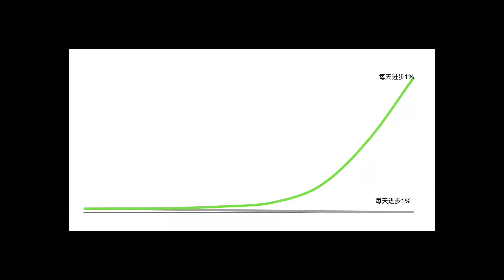【书单】从不读书到爱读书，4个法则帮我轻松养成好习惯｜《掌控习惯》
今天分享一本畅销依旧很久很久很久的书——《掌控习惯》
我就是靠它把读书变成了自动化的习惯，甚至读到上瘾！
你要不要也来试试～～

0:00 复利效应
0:25 书籍、作者简介
1:08 两个基础认知
2:32 法则一
3:12 法则二
4:13 法则三
5:41 法则四
6:55 从优秀到卓越

我是当当，我们一起成长吧！

本视频非赞助，*标注的为返利链接。